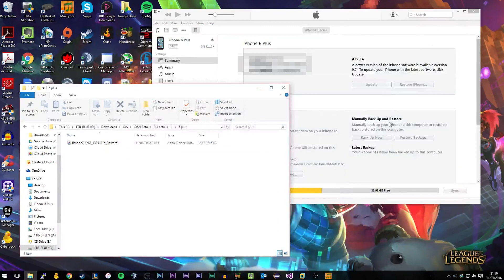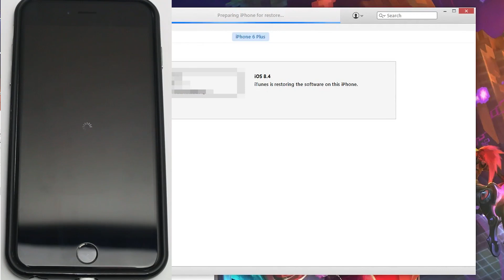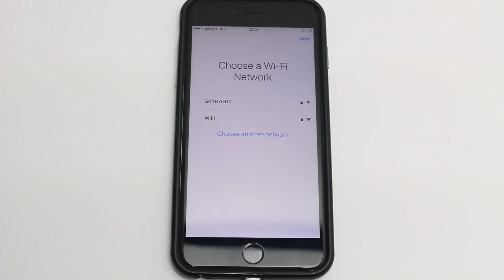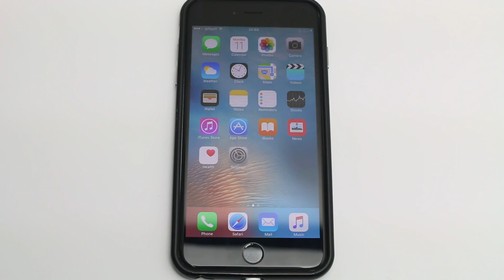How to Install iOS 9.3.3 Beta 5 for Free (No UDID Activation) iPhone, iPod touch & iPad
Apple just released the newest beta version of iOS, version 9.3.3. In this video I show you how you can install the latest beta software on your iOS device!

Outro Music
Delete! - UWBeats